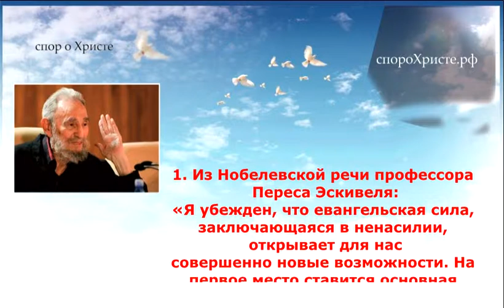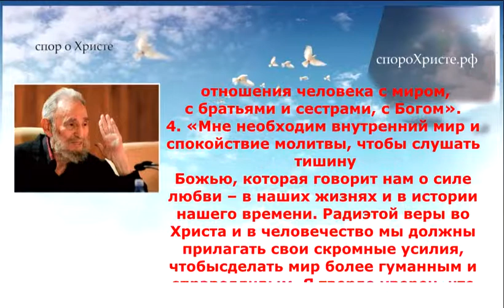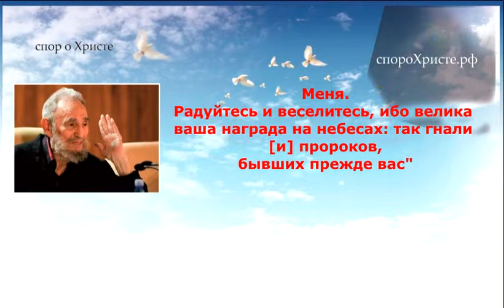Великие люди о Боге Часть 50 АДОЛЬФО ПЕРЕС ЭСКИВЕЛЬ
1. Из Нобелевской речи (Les Prix Nobel 1980) профессора Переса Эскивеля:
«Я убежден, что евангельская сила, заключающаяся в ненасилии, открывает для нас
совершенно новые возможности. На первое место ставится основная христианская ценность:
человеческое достоинство; священное, трансцендентное и неотъемлемое достоинство, которым
обладает человек как дитя Божье и как брат или сестра во Христе и, таким образом, брат или
сестра нам». (Perez Esquivel 1981).
2. На вопрос «Денвер кэтолик реджистер» (февраль 2001): «В 1977 году вас посадили в
тюрьму за противостояние правительству Аргентины. Что помогло вам перенести заключение и
пытки?» -- Перес Эскивель отвечал:
«Мне очень помогла молитва. А также вера, осознание которой приходило через страдания
и боль. Часто это осознание веры слишком абстрактно и нереально -- и вот в боли и страданиях,
практически на грани, начинаешь по-настоящему понимать веру и жить верой. Но это было очень
тяжело.
В то время у меня было много вопросов, потому что те, кто пытали меня, например, тоже
называли себя христианами. И все преступления они совершали во имя защиты так называемой
«западной христианской цивилизации».
Другая вещь, которую мне было очень сложно осознать, и которую я долго не мог принять,
-- это слова Христа, когда Его судили и распинали. Христос говорит: «Отче! прости им, ибо не
ведают, что творят». Мне понадобилось много времени, чтобы понять: Он говорил, обращаясь
и к людям, которые пытали меня и других -- к тем людям, которые не понимают, что пытают
собственных братьев и сестер». (Цит. по: Bledsoe 2001).
3. «Для нас свобода -- это неотъемлемое качество, которым в равной степени обладают все.
Это качество делает возможным создание общества и полноценные отношения человека с миром,
с братьями и сестрами, с Богом». (Перес Эскивель 1981, Нобелевская лекция).
4.  (Перес
Эскивель 1981, Нобелевская лекция).
5.  (Perez Esquivel 1981).
(психология) - 1995, магистр гуманитарных наук (философия) - 1999.
Перевод - Екатерины Устинович, Евгения Устиновича
Редакция - Александры Мусиной